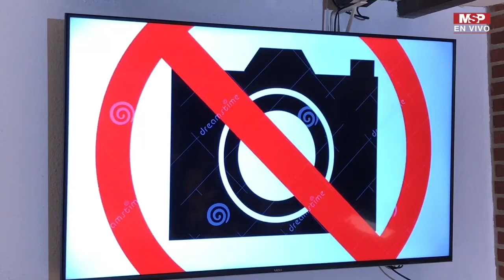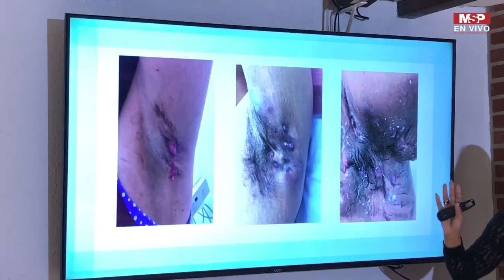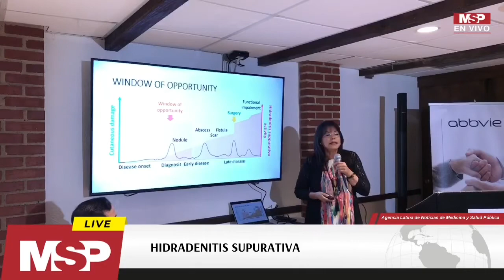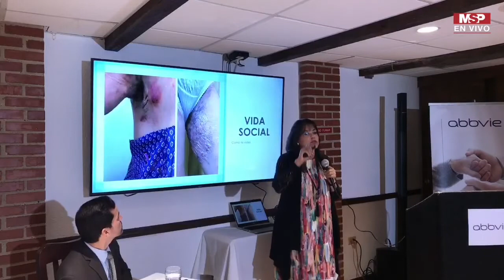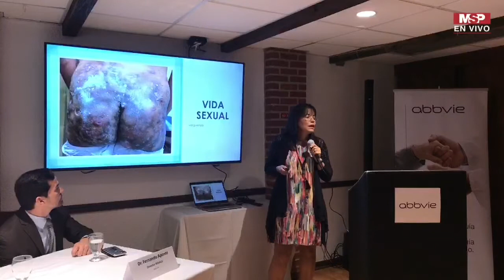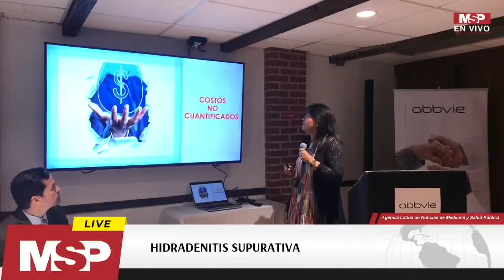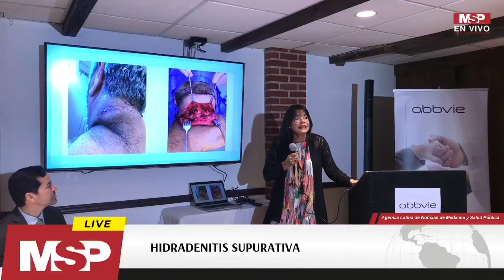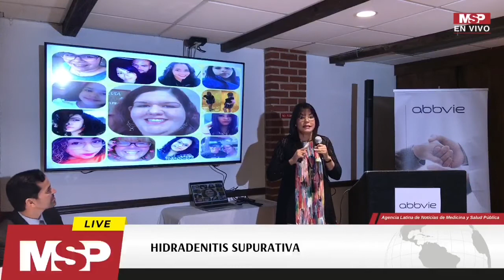Emotivas declaraciones sobre los pacientes con hidradenitis supurativa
Estas son las emotivas, conmovedoras e impactantes declaraciones de la Dr. Alma Cruz, dermatóloga, sobre los pacientes y la enfermedad de HidradenitisSupurativa en PuertoRico. ¡No se lo pierda!